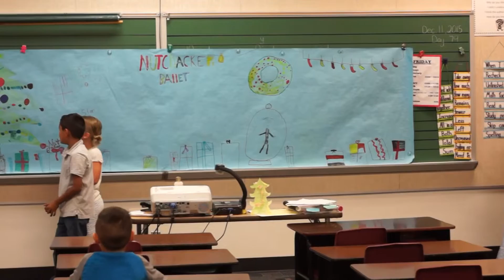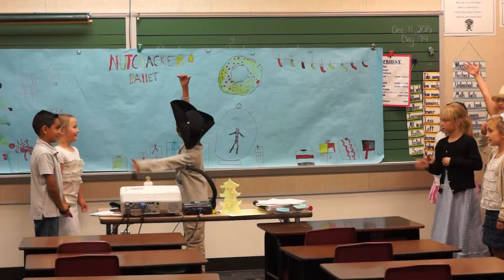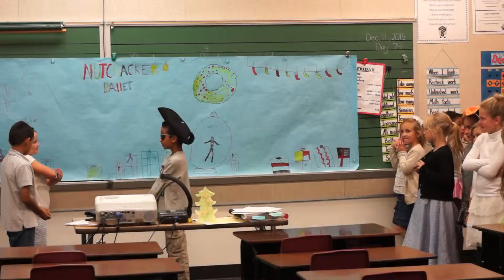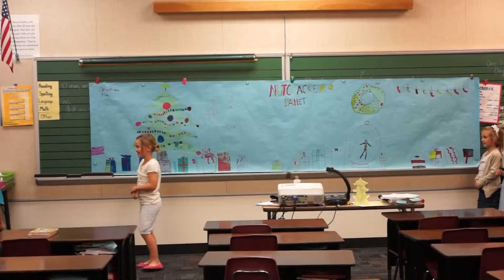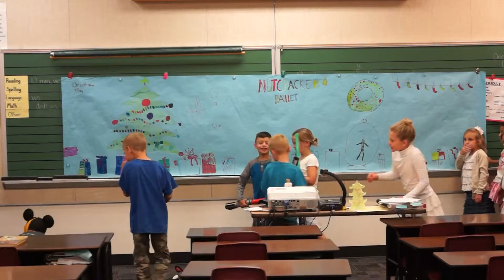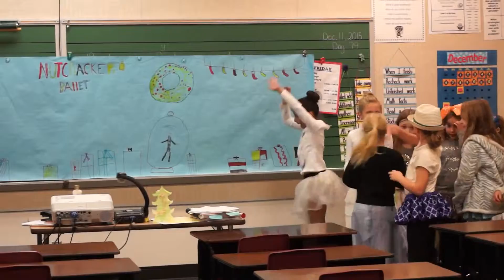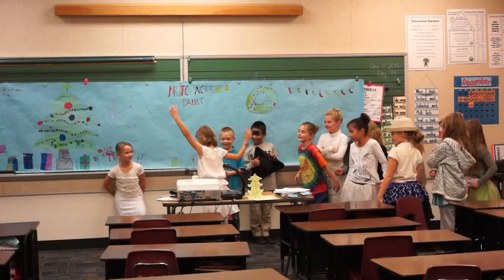2015Nutcracker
2nd Grade Self-directed Nutcracker Performance. Dec 11, 2015